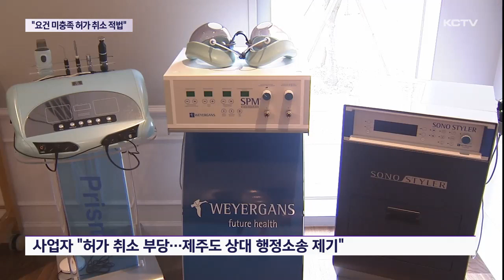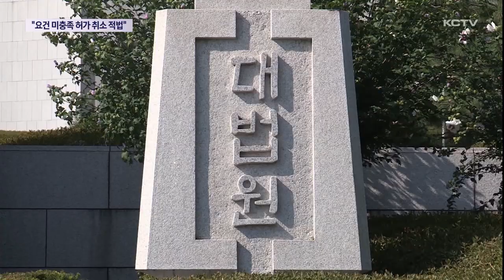"요건 미충족 영리병원 허가 취소 적법"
지난해 6월 제주도가 영리병원 허가 요건을 충족하지 못했다며 녹지측에 내린 병원 개설 허가 취소는 적법하다는 법원 판결이 나왔습니다.

이미 병원 건물과 토지 소유권을 매각했기 때문인데 법에서 정한 요건을 갖추지 못했다는 것입니다.

남아있는 다른 소송에 어떤 영향을 줄지 주목되고 있습니다.